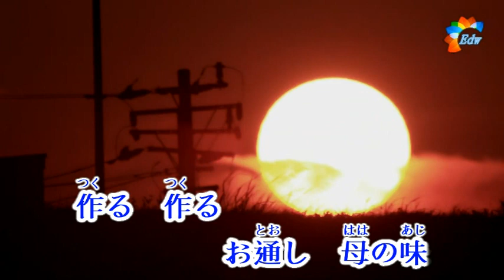{新曲} 居酒屋「ての字」 山崎ていじ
{新曲}2022年3月2日発売